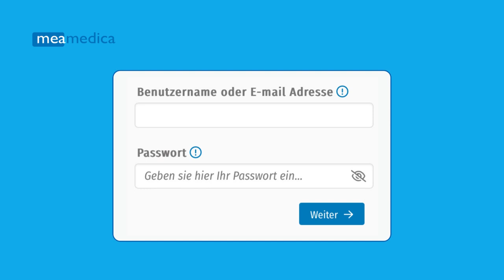Meamedica - Melden Sie sich bei Ihrem Konto an / Passwort vergessen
Haben Sie Probleme beim Anmelden? Ist Ihnen unklar, was Sie tun sollen, wenn Sie Ihr Passwort vergessen haben? Dieses Video gibt einen Überblick über alle möglichen Schritte, die beim Login bei meamedica auftreten können.